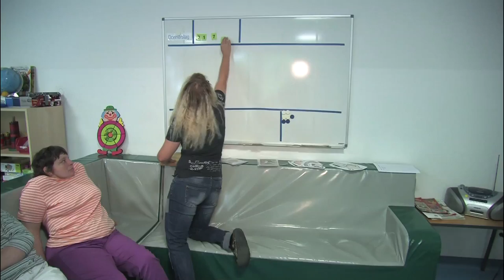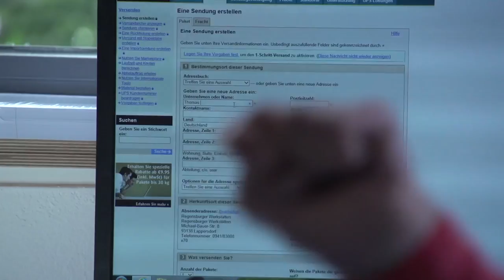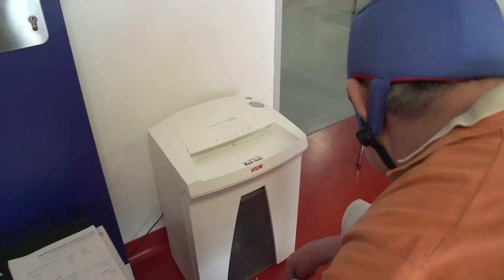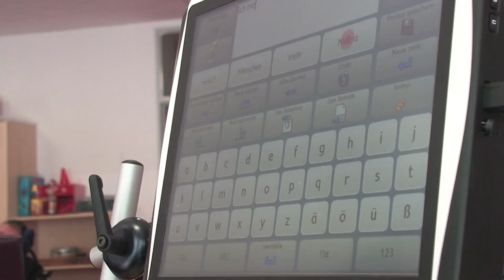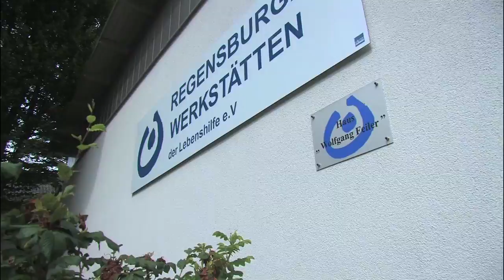Lebenshilfe Regensburg Förderstätte